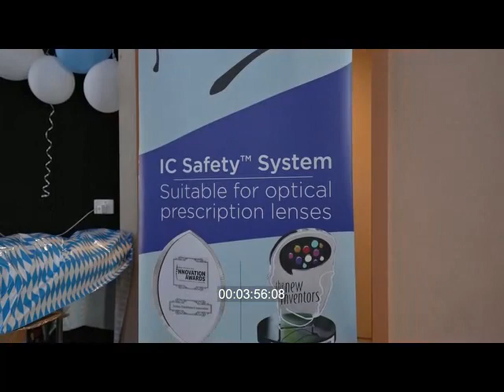Redcliffe Oktoberfest 2022